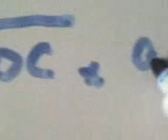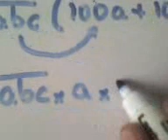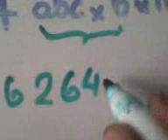admision san marcos 2010 13/09/2009 problema 28 LIMA PERU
universidad san marcos ceprevi pre callao cepreuni alas peruanas resolvemos tareas de matematicas 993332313 escribe correo